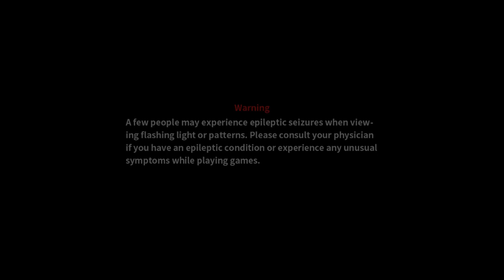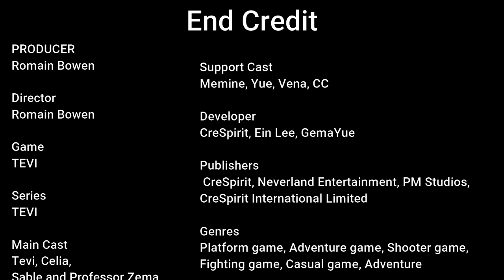TEVI Gameplay 2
This video is about TEVI Gameplay 2. Where Beginning of the story to young girl be prison by gang for personal reasons and she acts innocent of the guard as well try to escape from the place so possible. But first, she needs of her devices in self defense so she starts look of her devices as well look where out of the place.